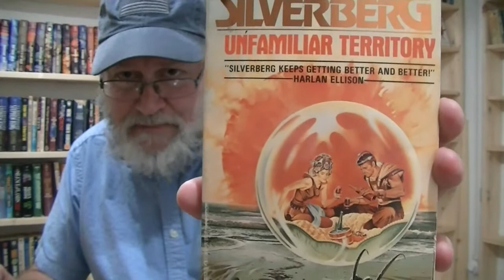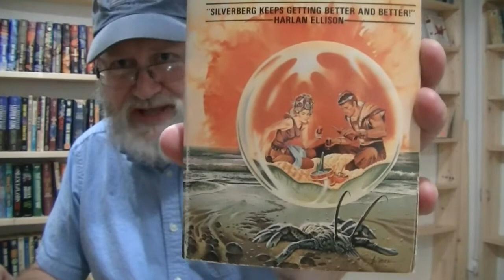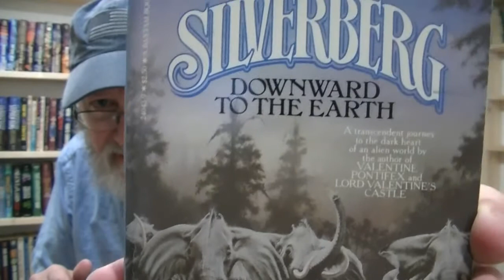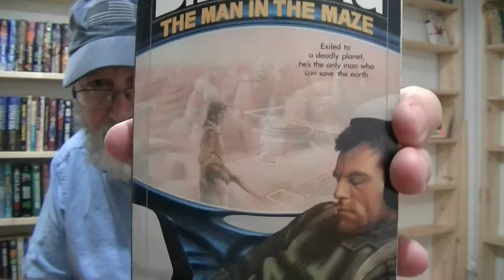Books!: Robert Silverberg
In this episode, we talk about pulp fiction legend Robert Silverberg.
We talk about his book career and show many of his awesome book covers!

Classic science fiction postcards!